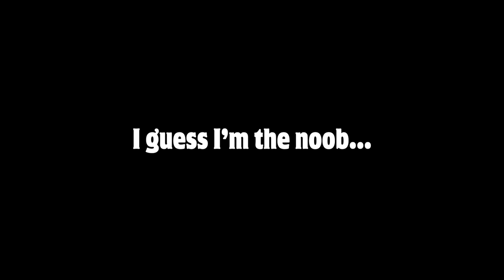HACKING in ROBLOX TO ESCAPE THE BEAST! (Flee The Facility)